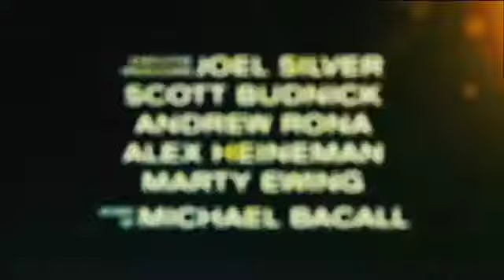Проект X: Дорвались - Трейлер (дублированный)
Сюжет вращается вокруг троих одноклассников, решивших устроить крутую вечеринку и прославиться на всю округу — правда, удержать события под контролем у них не получилось.